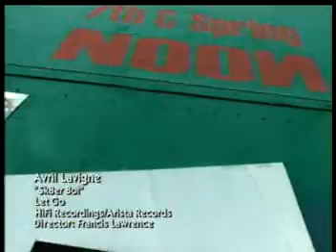Avril Lavigne sk8er boi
here a music video of Avril Lavigne and sk8er boi.